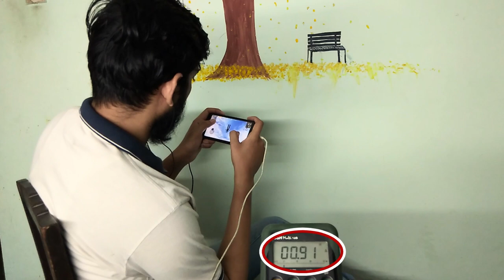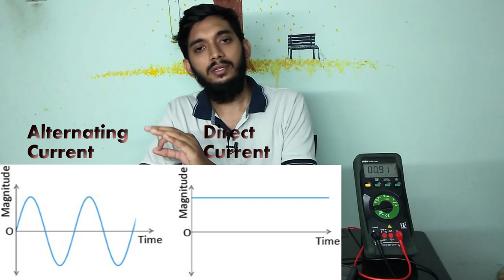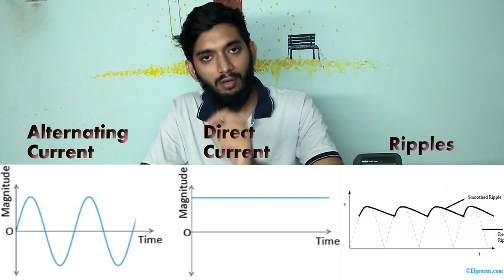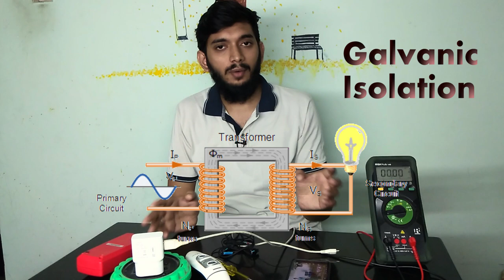Charging mobile while Gaming /Speaking /Using Mobile _Tamil, What'll happen, using mobile on charge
This video will explain about, What happens, Using mobile while charging. Detailed analyze of mobile charging while using.
Time Stamp
00:00 - Intro
01:10 - Playing PUBG with charging
02:50 - Effect on 1hr play
04:05 - Which will affect
05:25 - NCV working
06:21 - Why NCV detects
08:05 - Myths about charging
10:10 - End

How to 'start' a bike after a long interval?_ Tamil, Why bike not starting after long day interval?

Next video about Why storage device shows low space than mentioned size?_Tamil, Why sdcard/pendrive showing low?

Next video about Why AC capacity called in TONS?_Tamil, What is TON? How TON defined in AC?

Next video about How to repair LED Bulb _Tamil, How to repair the LED Bulb failure at home?

This channel is created to make our Tamil people strong in science to manage the future technologies intellectually.